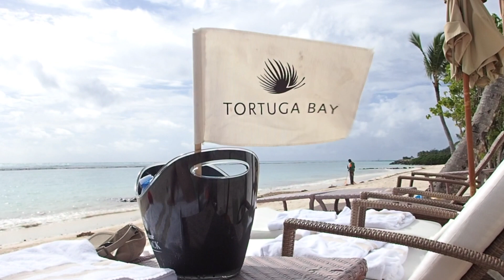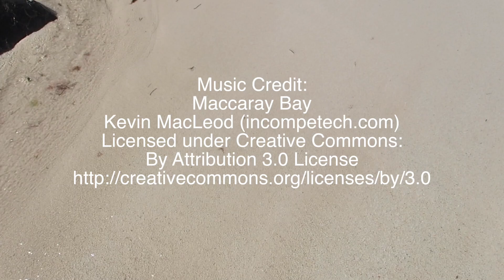Tortuga Bay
Tortuga Bay, Punta Cana, Dominican Republic